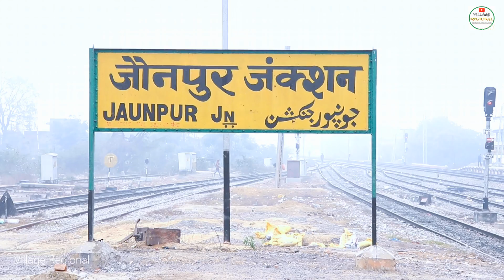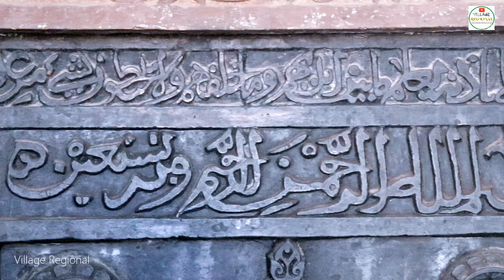Jaunpur History जौनपुर शहर की स्थापना 14वीं शताब्दी में | मध्यकालीन भारत में शर्की शासकों की राजधानी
Jaunpur, Uttar Pradesh
Jaunpur district is a district in the Varanasi Division of the Indian state of Uttar Pradesh. The district headquarters is Jaunpur which is situated on the banks of the Gomti River.

इस शहर की स्थापना 14वीं शताब्दी में फिरोज तुगलक ने अपने चचेरे भाई
सुल्तान मुहम्मद की याद में की थी। सुल्तान मुहम्मद का वास्तविक नाम जौना खां था। इसी कारण इस शहर का नाम जौनपुर रखा गया। 1394 के आसपास मलिक सरवर ने जौनपुर को शर्की साम्राज्य के रूप में स्थापित किया। शर्की शासक कला प्रेमी थे। उनके काल में यहां अनेक मकबरों, मस्जिदों और मदरसों का निर्माण किया गया। यह शहर मुस्लिम संस्कृति और शिक्षा के केन्द्र के रूप में भी जाना जाता है। यहां की अनेक खूबसूरत इमारतें अपने अतीत की कहानियां कहती प्रतीत होती हैं। वर्तमान में यह शहर चमेली के तेल, तम्बाकू की पत्तियों, इमरती और स्वीटमीट के लिए लिए प्रसिद्ध है।

विजईपुर गाँव में ही 'नदिया के पार' फिल्म की शूटिंग हुई।
Maihar Devi
Atala Masjid Jaunpur
Jama Masjid Jaunpur
Lal Darwaza Masjid, J
Shankar mandir harakhpur
Chandrika Devi Dham
Sati Mano Kamana Purti Dham

जौनपुर भारत के उत्तर प्रदेश राज्य का एक प्रमुख ऐतिहासिक शहर है। मध्यकालीन भारत में शर्की शासकों की राजधानी रहा जौनपुर वाराणसी से 58 किलोमीटर और इलाहाबाद से 100 किलोमीटर दूर उत्तर दिशा में गोमती नदी के तट पर बसा है। मध्यकालीन भारत में जौनपुर सल्तनत (1394 और 1479 के बीच ) उत्तरी भारत का एक स्वतंत्र राज्य था I वर्तमान राज्य उत्तर प्रदेश जौनपुर सल्तनत के अंतर्गत आता था , जिसपर शर्की शासक जौनपुर से शासन करते थे Iभोजपुरी यहाँ की मुख्य भाषा है,लेकिन जौनपुर के मुँगराबादशाहपुर मे अवधी भाषा बोली जाती है।
तहसील

जौनपुर ज़िला मे ६ तहसील हैं - शाहगंज, बदलापुर, मछलीशहर, जौनपुर, मडियाहु और केराकत,

लोकसभा सीट
३ लोकसभा सीट (एक जौनपुर जिले में पूरी तरह से है, जबकि अन्य दो मछलीशहर और सईदपुर जिले के कवर हिस्सा है)।

Jaunpur. Mariahub ,Shahganj ,Machhlishahr , Kerakat , Badlapur

विधान सभा निर्वाचन क्षेत्र
१० विधान सभा निर्वाचन क्षेत्र है।

शाही किला
शाही किला गोमती के बाएं किनारे पर शहर के दिल में स्थित है। शाही किला फिरोजशाह ने १३६२ ई. में बनाया था इस किले के भीतरी गेट की ऊचाई २६.५ फुट और चौड़ाई १६ फुट है। केंद्रीय फाटक ३६ फुट उचा है। इसके एक शीर्ष पर वहाँ एक विशाल गुंबद है। शाही किला में कुछ आदि मेहराब रहते हैं जो अपने प्राचीन वैभव की कहानी बयान करते है।

अटाला मस्जिद
पहली मंजिल पर खंभों की हॉल, अटाला मस्जिद, जौनपुर
अटाला मस्जिद का निर्माण कार्य १३७७ में शुरू हुआ था जो १४०८ में जाकर इब्राहिम शर्की के शासनकाल में पूरा हुआ। यह मस्जिद शर्की वास्तुशिल्प के प्रारंभिक और सबसे बेहतरीन उदाहरणों में एक है। मस्जिद की सबसे प्रमुख विशेषता इसके अग्रभाग में उठा हुआ प्रार्थना कक्ष है। मस्जिद के तीन तोरण द्वार हैं जिनमें सुंदर सजावट की गई है। बीच का तोरण द्वार सबसे ऊंचा है और इसकी लंबाई २३ मीटर है।

शाही ब्रिज

गोमती नदी पर बना पुल
गोमती नदी पर बने इस खूबसूरत ब्रिज को मुनीम खान ने 1568 ई. में बनवाया था। शर्कीकाल में जौनपुर में अनेकों भव्‍य भवनों, मस्‍जि‍दों व मकबरों का र्नि‍माण हुआ। फि‍रोजशाह ने 1393 ई0 में अटाला मस्‍जि‍द की नींव डाली थी, लेकि‍न 1408 ई0 में इब्राहि‍म शाह ने पूरा कि‍या.इब्राहि‍म शाह ने जामा मस्‍जि‍द एवं बड़ी मस्‍जि‍द का र्नि‍माण प्रारम्‍भ कराया, इसे हूसेन शाह ने पूरा कि‍या। शि‍क्षा, संस्‍क़ृति‍, संगीत, कला और साहि‍त्‍य के क्षेत्र में अपना महत्‍वपूर्ण स्‍थान रखने वाले जनपद जौनपुर में हि‍न्‍दू- मुस्‍लि‍म साम्‍प्रदायि‍क सद् भाव का जो अनूठा स्‍वरूप शर्कीकाल में वि‍द्यमान रहा है, उसकी गंध आज भी वि‍द्यमान है।

शीतला माता मंदिर
बाबा बारिनाथ का मंदिर इतिहासकारों के अनुसार लगभग ३०० वर्ष पुराना है। यह मंदिर उर्दू बाज़ार में स्थित है और इस दायरा कई बीघे में है। बाहर से देखने में आज यह उतना बड़ा मंदिर नहीं दीखता लेकिन प्रवेश द्वार से अन्दर जाने पे पता लगता है कि यह कितना विशाल रहा होगा।